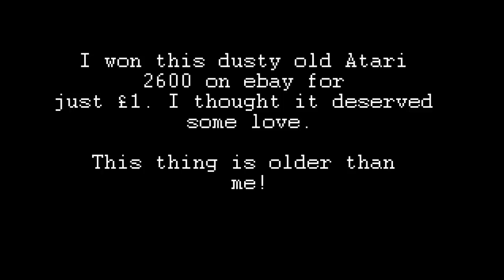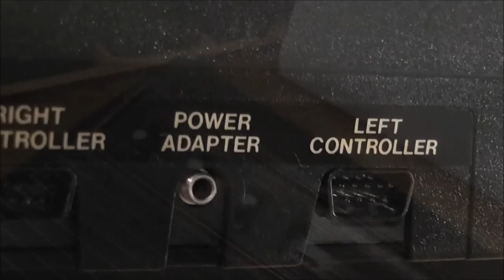£1 Retro Rufurb - My First Atari - Refurbishing A Classic Light Sixer 2600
Here's a fun video I threw together while refurbishing an Atari 2600 "Light Sixer". I won this console and a copy of Combat on ebay for just £1! (+ about £7 for the postage. These things are heavy! :P). I think it was listed badly as the auction title simply said "atari" and nothing else and the description said no more than it was being sold for spares/repair/untested. Turns out it works perfectly and just needed some love.

The Atari 2600 was a bit before my time and I wasn't even born when this thing popped off the production line! I grew up with consoles like the Sega Mega Drive and Super Nintendo so this is my very first Atari. I'd never even seen a 2600 in real life until this thing arrived in the mail. I think it's one of the coolest looking systems I've ever seen!!

Music,
From the Flight Of The Navigator soundtrack (an awesome 80s movie!)
Track by Alan Silvestri - Robot Romp